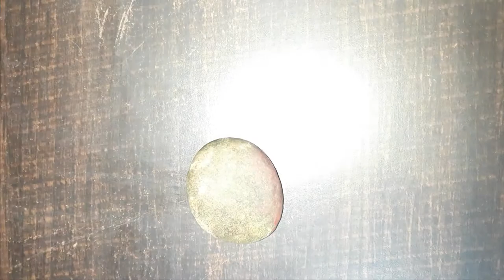How To Paint Lady Bug On Stone🐞 || Easy Stone Art Ideas || SUDEE ART & CRAFT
Hope you enjoy this video😊SudeeArtandCraft

Materials used:  Red, White, and Black Acrylic Paint to draw STONE ART on stone😊